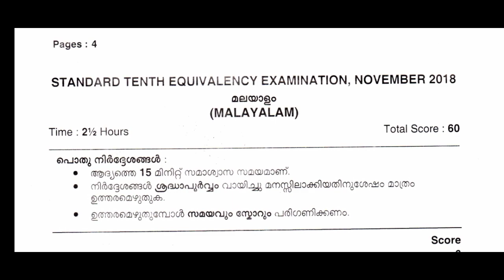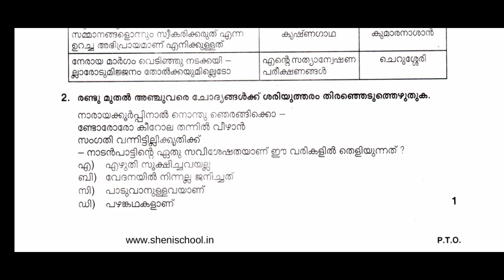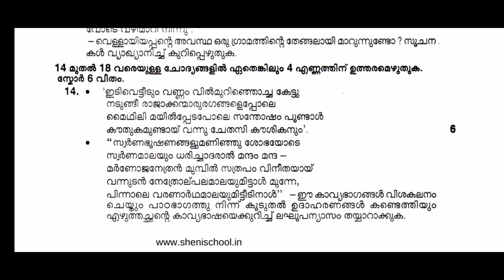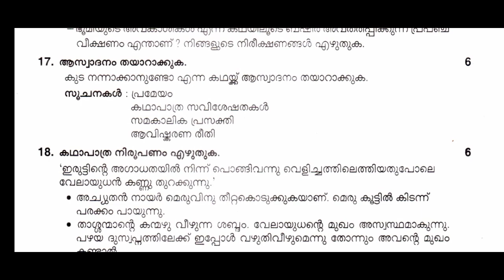പത്താംതരം തുല്യത||kerala10th Equivalency|മലയാളം ||2018 എക്സാം question പേപ്പർ